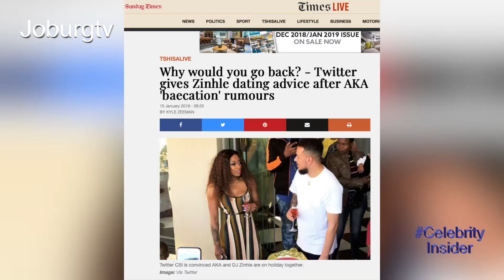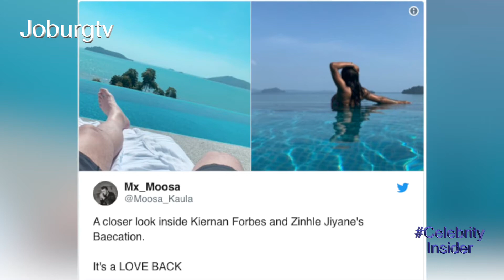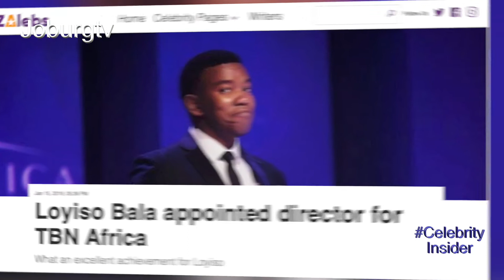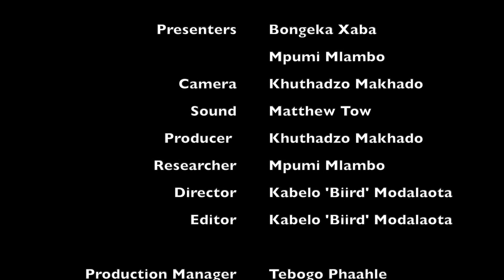Celebrity Insider Ntando Duma accuses Junior De Rocka for not Supporting the baby financially W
Ntando Duma accuses Junior De Rocka for not Supporting the baby financially    Webisode 17 January 2019